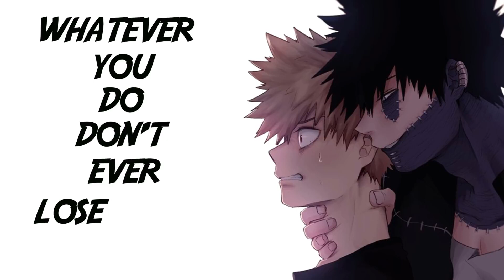「Nightcore」→ Rescue Me (Lyrics)